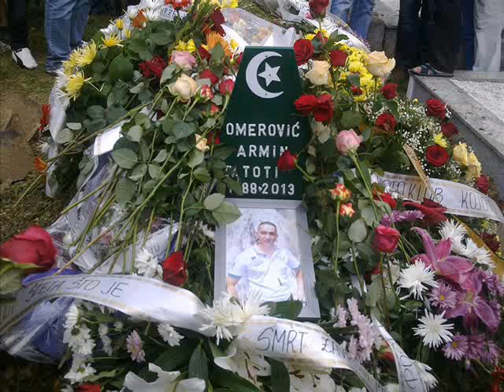R.I.P Armin Omerovic Totti :(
Jedna je zvijezda promijenila mjesto ali ne i sjaj da suze mogu da te vrate zivio bi vjecno :( Tako si nas rano napustio